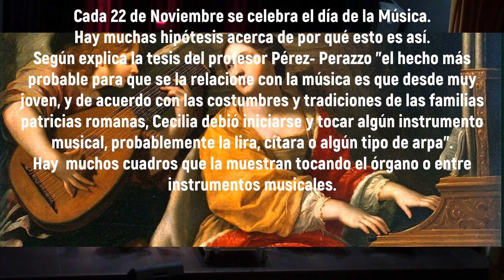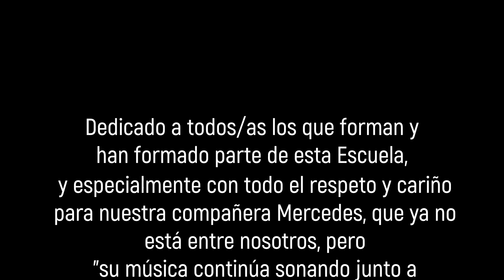CONCIERTO SANTA CECILIA 2020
BANDA MUNICIPAL DE MÚSICA DE CASTUERA. CONCIERTO DE SANTA CEILIA 2.020